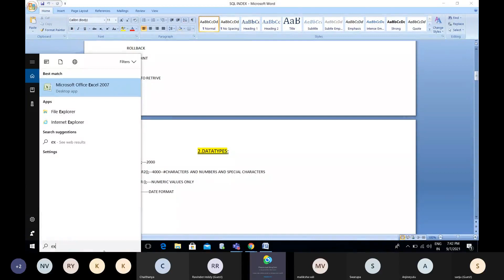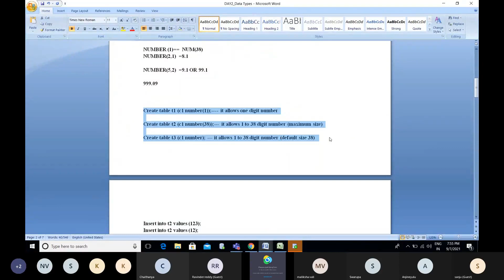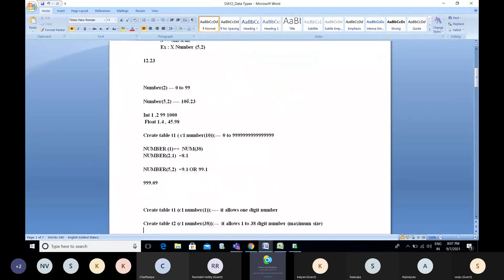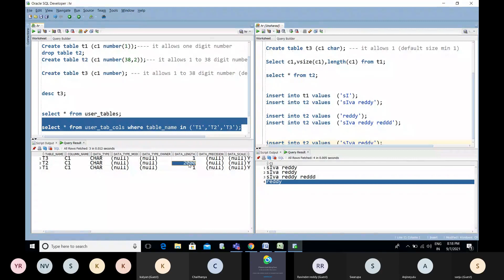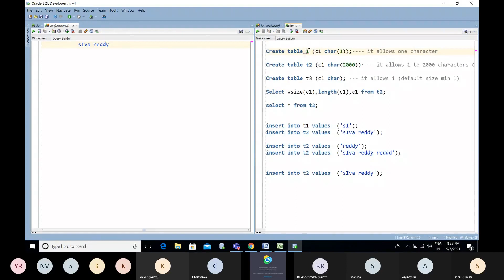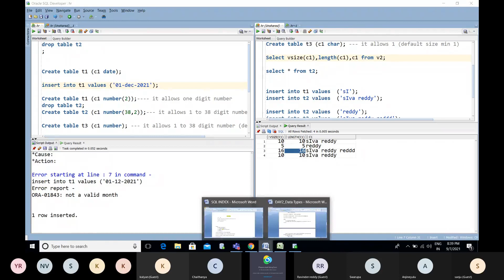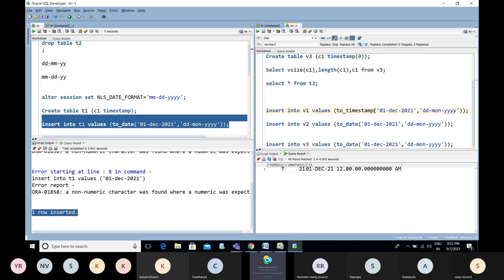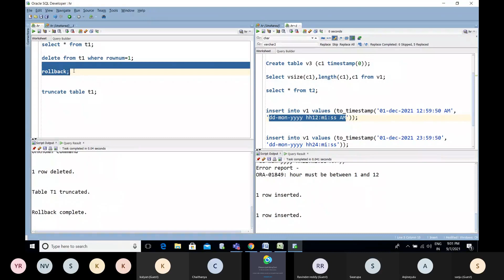DATA TYPES 1|TELUGU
DATA TYPES 1 IN TELUGU by SHIVA SIR.